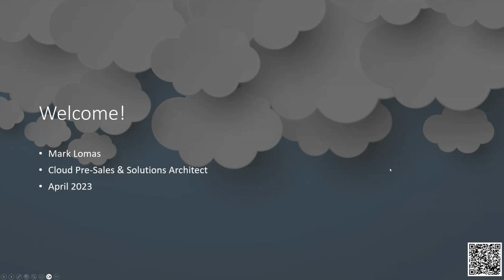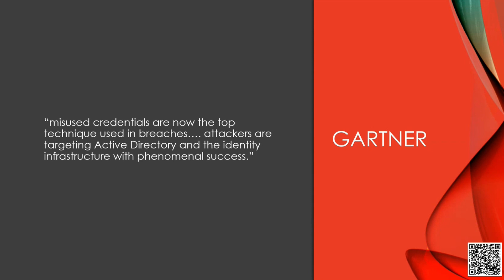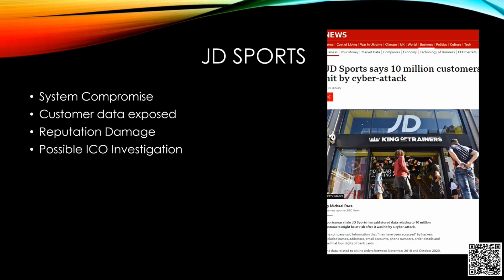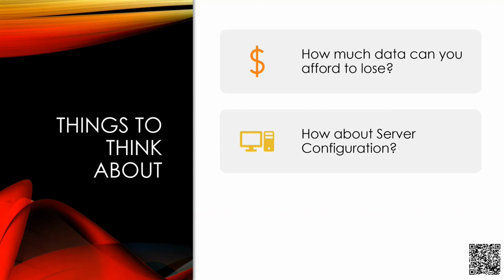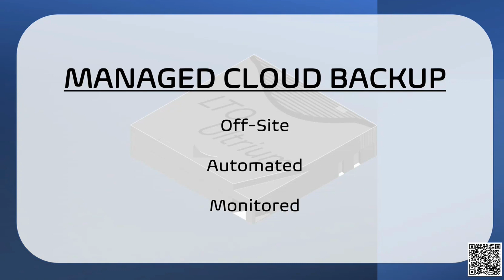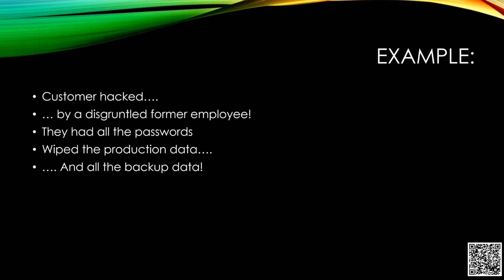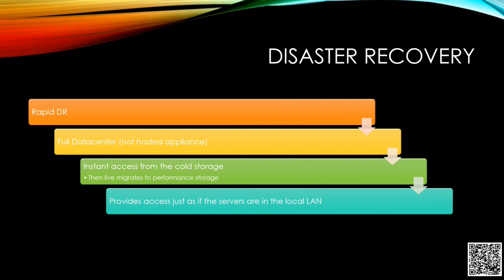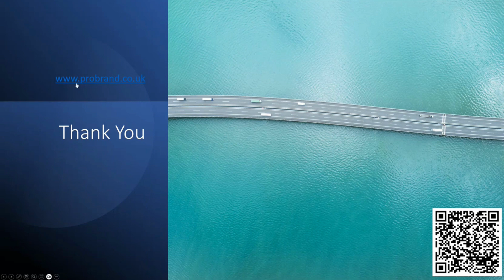Backup & Disaster Recovery: The Key to Cyber Survival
Failure to protect your business from a major IT disruption could leave it on the brink. Water leaks, fires, power outages and cyber attacks are constant concerns for today’s IT-dependent companies.

That’s why backup and disaster recovery are crucial aspects of your cyber security strategy.

In this 45 minute webinar Technical Architect Mark Lomas explores the relationship between backup and security and focus on how to create a backup and DR strategy that works optimally for your business.

Watch to:
- Better understand the current threat landscape
- Get practical tips to improve your backup and disaster recovery strategy